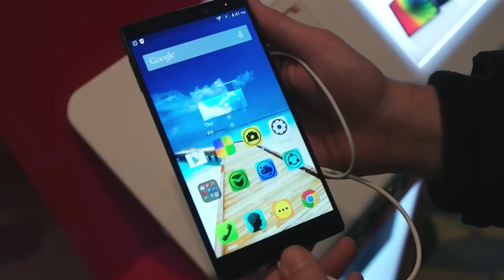İlk Bakış: Lenovo Vibe Z2 Pro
Lenovo'nun 1899TL'lik satış fiyatıyla ülkemizde satışan çıkan; Quad HD çözünürlüğü, 4000mAH bataryası ve 3GB RAM'i ile oldukça üst segmentte yer alan akıllı telefonu Vibe Z2 Pro'ya yakından bakıyoruz.